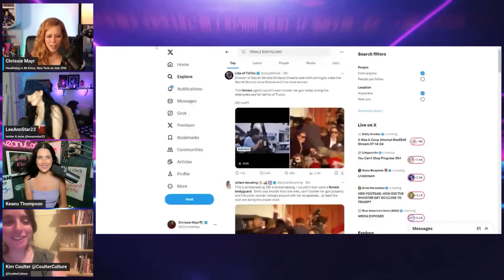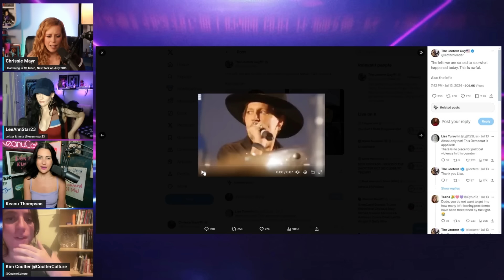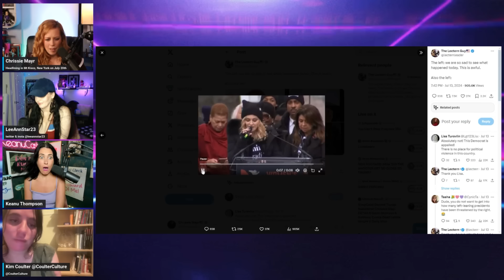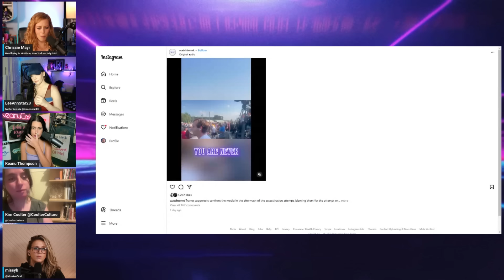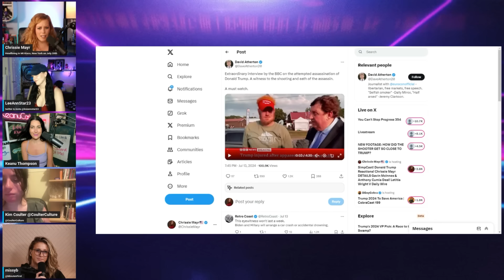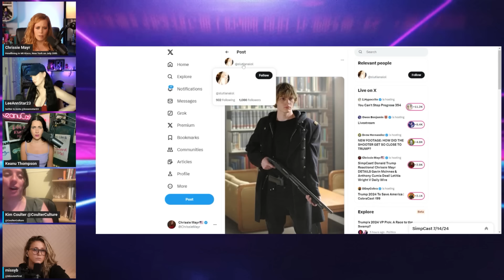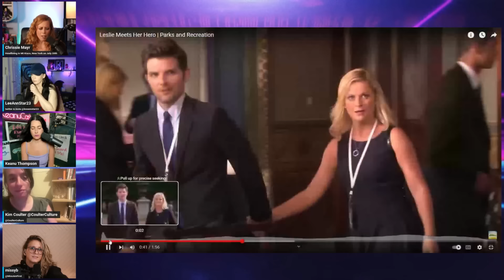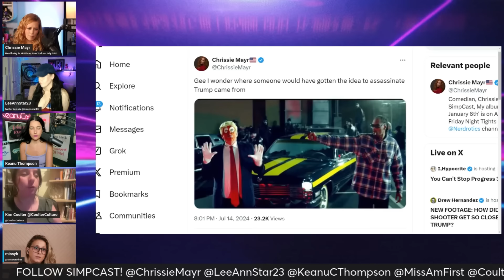President Donald Trump Assassination Attempt! Reaction SimpCast, Chrissie Mayr, LeeAnn Star, Keanu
After the shocking attempt on President Donald J. Trumps life took place on Saturday, the Simpcast panel shared their thoughts on the assassination attempt. On top of sharing their thoughts on the situation as a whole, the panel looks for all the camera footage and discusses the potential rumors about the person to blame and the odd decisions made by the Secret Service agents. Prayers for those who sadly passed and Prayers for President Trump that he may have safety leading up to the election and through his Presidency.

Check out all of LeeAnn Star's Pages

Check out all of Kim Coulter's Pages

Check out all of Missy B's Pages

Clip & End Screen created by Fealty